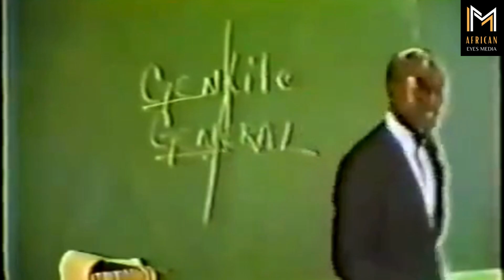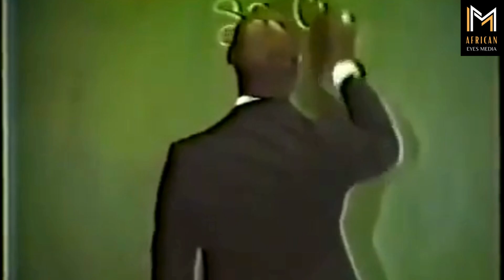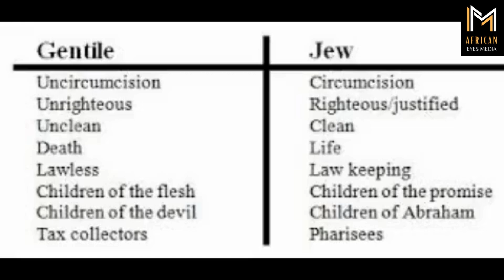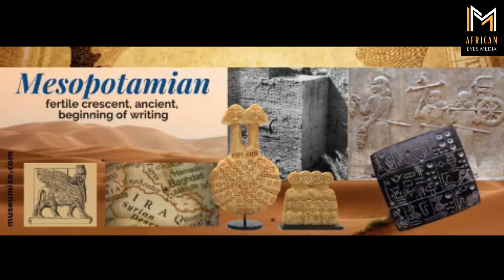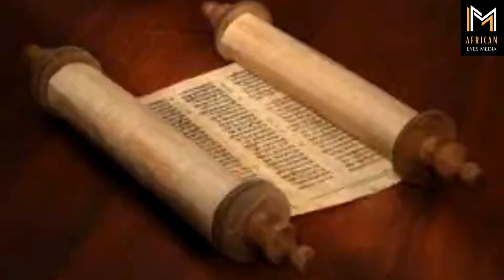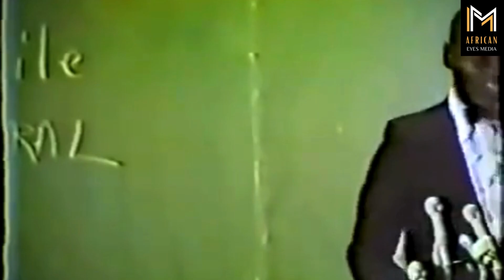ORIGIN OF THE SO CALLED JEWS : Khalid Abdul Muhammad Debate.